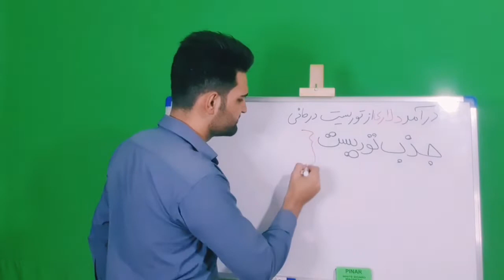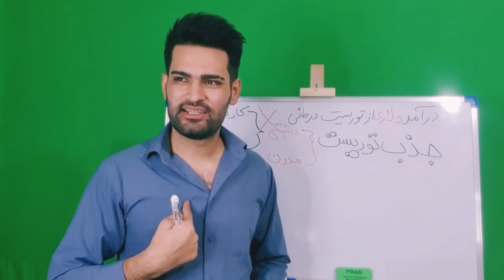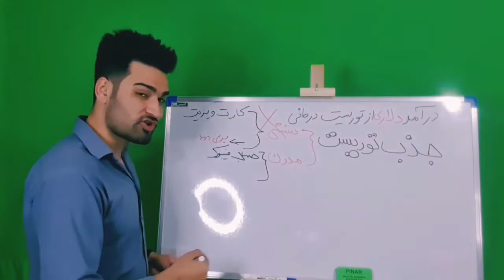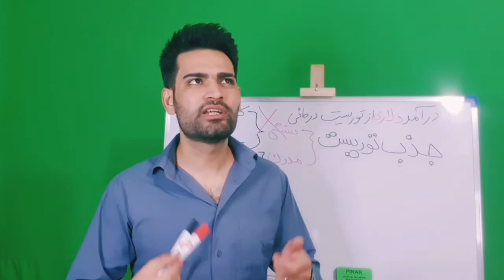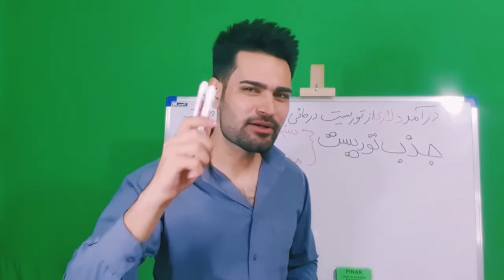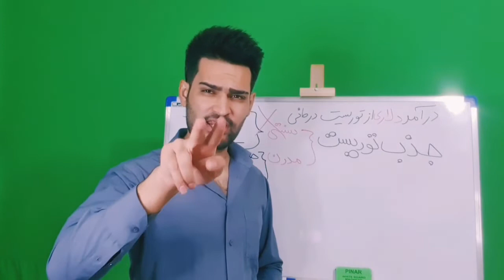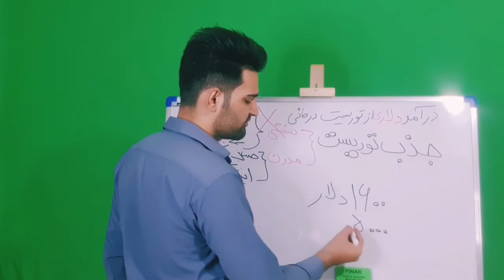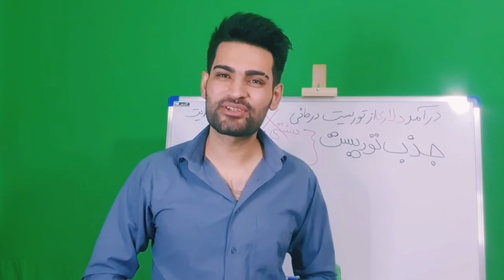قسمت دوم کسب درآمد دلاری از توریست درمانی مترجمی زبان عربی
دوستان عزیز این قسمت دوم کسب درآمد دلاری از توریست درمانی هست که اگه قسمت اولش رو ندید اول قسمت اول رو نگاه کنید بعدش این کلیپ رو ببینید با توریست درمانی زندگیت رو تغییر بده